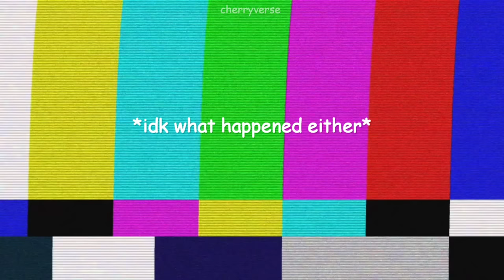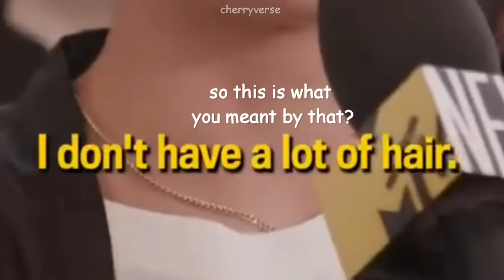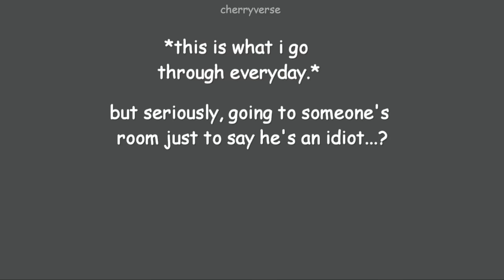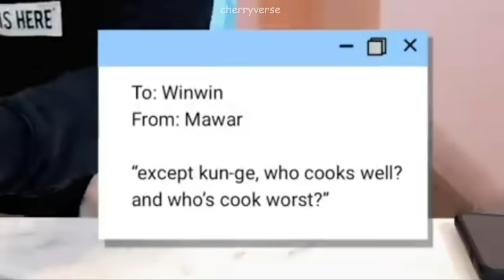when nct's maknaes forget there's older members (rip hyung line)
I always like it when members can be so savage towards each other, meaning they can be comfortable with each other towards the point that age seniority is almost dismissed. well almost 😅. Sometimes due to this "being comfortable", younger members take this as an opportunity to roast the older members as they can but not to the point when they get into big trouble with them, which is hilarious to me 😂. It just gets to the point that you just wish the older members to be a little bit younger than they are so they can avoid this "problem". Enjoy the video 💚

PREVIOUS VIDEOS